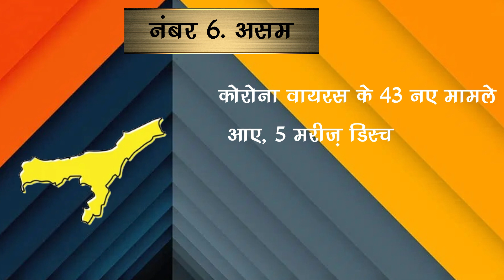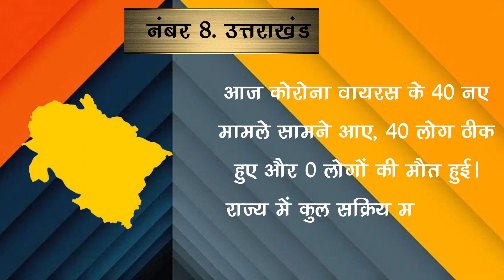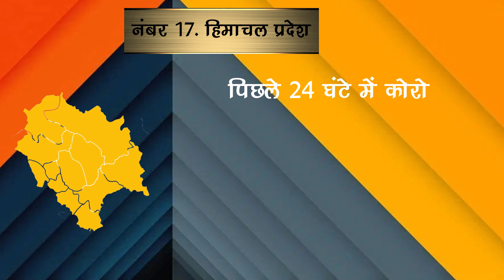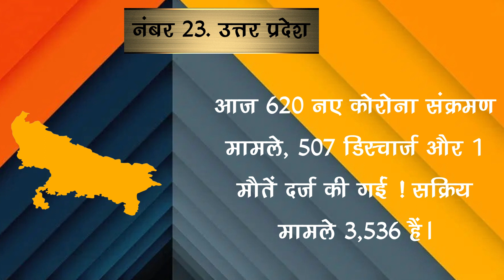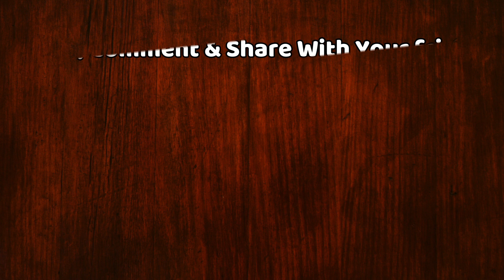जानिए सभी राज्यों में कोरोना का हाल | जाने आपके राज्य में कितने केस !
बड़ी खबर ! कई राज्यों में मामले बेहद कम ! सभी राज्यों में कोरोना का हाल !!

EDITOR ►SP